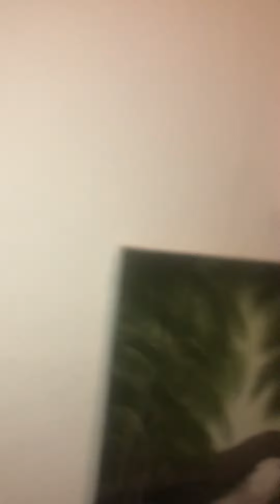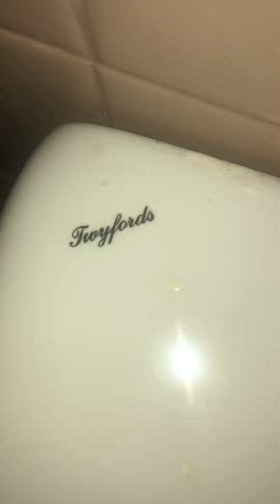CC 1990’s Twyfords Nocturne, PH, Sidmouth (1)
The Anchor Inn, Sidmouth

D’s eq (L’s was undoable and the gents was a CCPB AS Sandringham plus.)

Not bad but not great either however these are fairly uncommon so i thought it warrants a film.